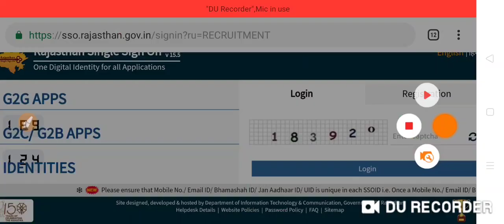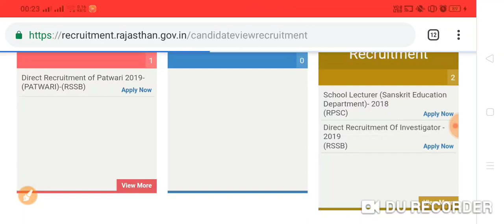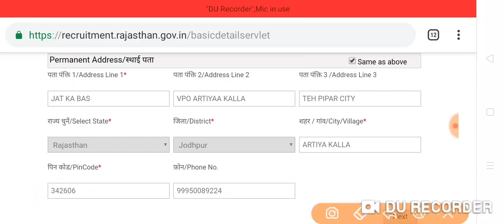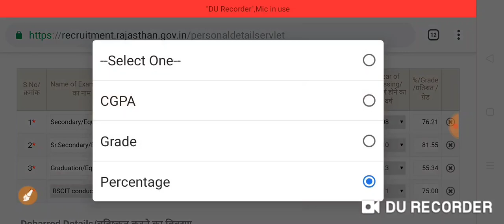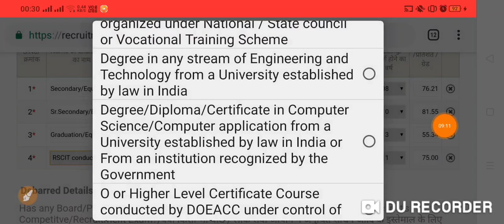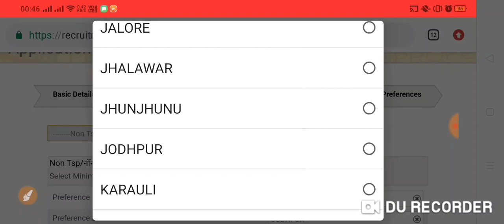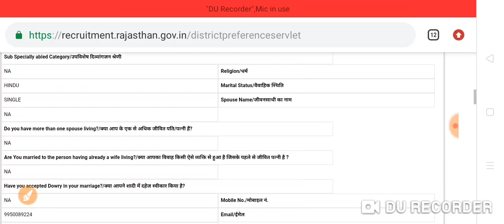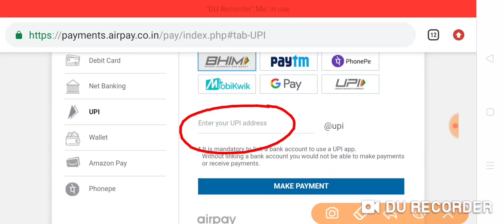राजस्थान पटवारी का फॉर्म कैसे भरे,NO.1वीडियो Rajasthan Patwari Form Kese Bhare , full Detail से जाने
राजस्थान पुलिस और पटवारी के ग्रुप जॉइन करे

raasthan patwari ka form kese bhare
rajasthan patwari form detail
rajasthan patwari online form,
Rajasthan patwari full detail. ,
rajasthan patwari ka form kese bhare 2020,
rajasthan patwari online form kese bhare,
Rajasthan patwari form,
online patwari form,
 patwari Bharti,
patwari Bharti ke form start,
Rajasthan police online form2020, Rajasthan patwari online form,
राजस्थान पटवारी ऑनलाइन फॉर्म,
पटवारी के फॉर्म,
राजस्थान पुलिस के फॉर्म,
ऑनलाइन फॉर्म पटवारी फॉर्म,
ऑनलाइन पटवारी फॉर्म,
Rajasthan_RSMSSB_Patwari_Online_Form_2020 Some Useful Tags Related to this Video-
Rajasthan RSMSSB Patwari Online Form 2020,
RSMSSB Patwari Online Form 2020, Rajasthan Patwari Ka Form Kaise Bhare 2020,
rsmssb patwari form fill up 2020,
rsmssb patwari apply online 2020,
how to fill rajasthan patwari form online 2020,
how to apply patwari online form 2020 rajasthan,
how to fill rsmssb patwari form 2020, rsmssb patwari ka form kaise bhare 2020, rsmssb online form 2020,
rajasthan patwari application form 2020, rajasthan patwari bharti 2020 apply online
Rajasthan Patwari Online Form || Rajasthan Patwari Online Form || Rajasthan Patwari form kha se Bhare | Rajasthan Patwari Form
lराजस्थान पटवारी Online Form Link Activate || फॉर्म कहां से भरे || ऑनलाइन फॉर्म कैसे भरे rajasthan patwari online form 2019,
rajasthan patwari online form kaise bhare, rajasthan patwari online form last date, patwari vacancy 2020 rajasthan online form,
rajasthan patwari bharti 2019 online form, rajasthan patwari bharti 2019 online form date,
patwari vacancy 2019 rajasthan online form date,
rajasthan patwari bharti 2020 online form kaise bhare
rajasthan patwari vacancy latest news, rajasthan patwari vacancy syllabus,
rajasthan patwari vacancy detail,